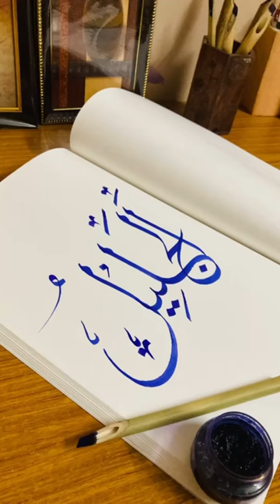41/99 AL-JALEEL:The Majestic✨🖋️